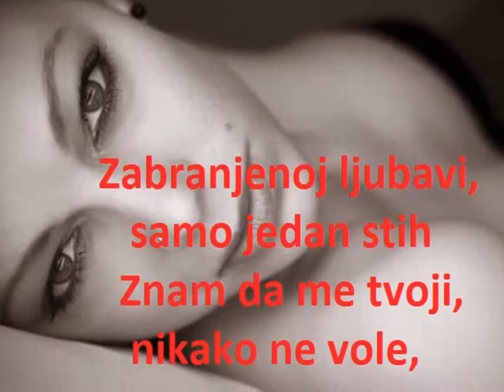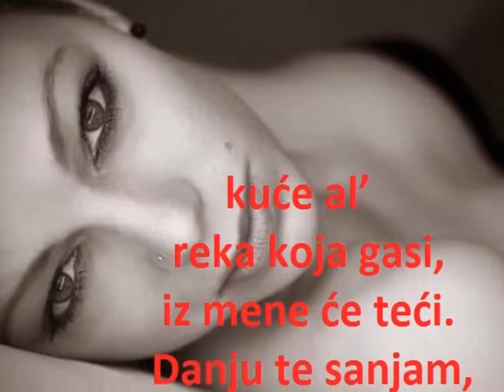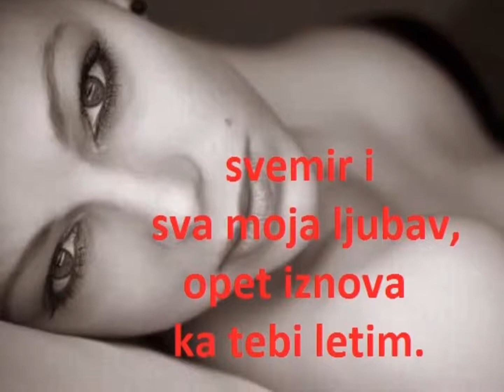Da nisam Pesnik reći će ti da sam bolesnik!.mp4